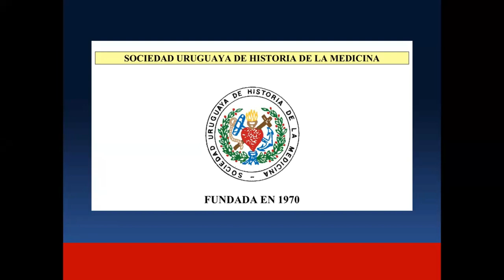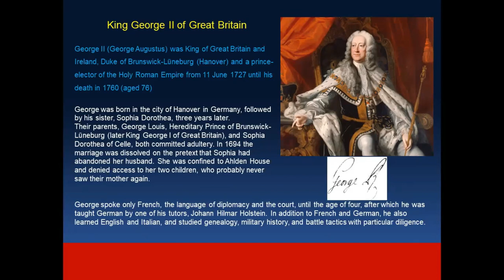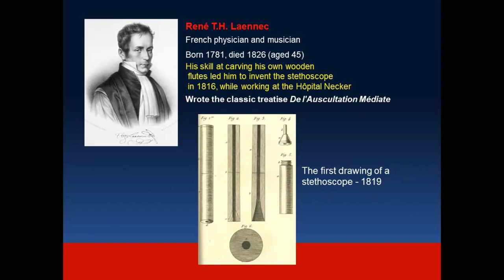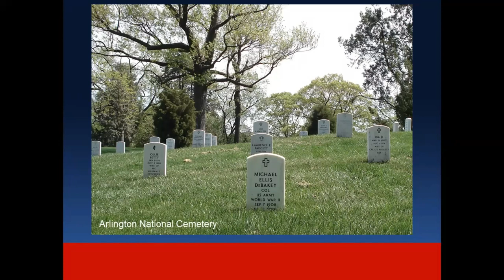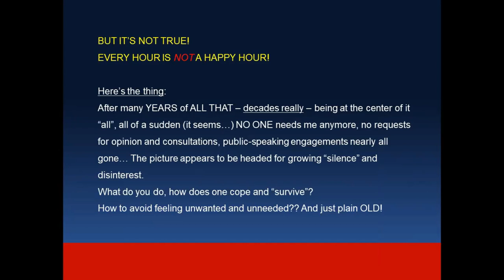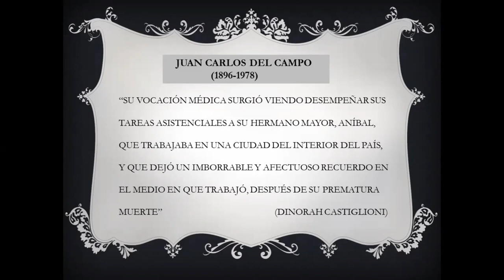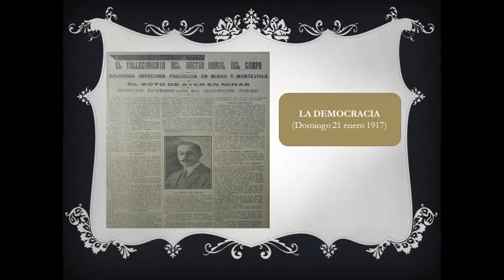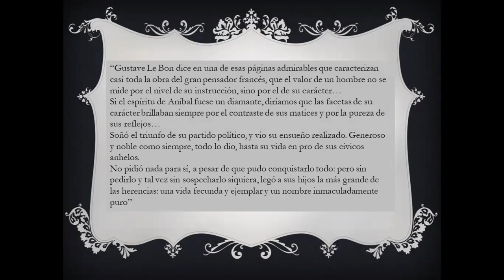Sesión SUHM, 7 de marzo 2023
I- TEMA CENTRAL
• La autopsia del Rey Jorge II después de su muerte súbita en 1760: Perspectiva histórica de la Disección Aórtica. Frank J Criado, MD.

II- TEMA CENTRAL
• Dr. Aníbal del Campo. Bosquejo biográfico.  Alberto Piñeyro